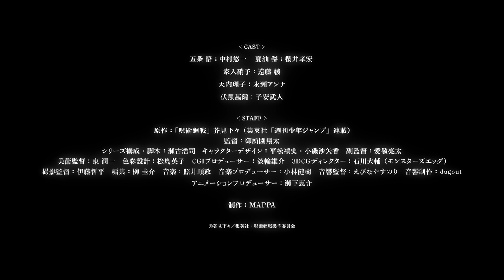TVアニメ『呪術廻戦』第2期「懐玉・玉折」PV第1弾｜7月6日から毎週木曜夜11時56分～MBS/TBS系列全国28局にて放送開始!!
TVアニメ『呪術廻戦』第2期「懐玉・玉折／渋谷事変」
2023年7月6日から毎週木曜夜11時56分～MBS/TBS系列全国28局にて放送開始!!

集英社「週刊少年ジャンプ」で連載中の、
芥見下々による漫画作品『呪術廻戦』。
2018年3月から連載が開始され、人間の負の感情から
生まれる呪いと、それを呪術で祓う呪術師との闘いを描き、
既刊22巻にしてシリーズ累計発行部数は
驚異の7,000万部を突破。

2020年10月から2021年3月までは毎日放送・TBS系列にて
TVアニメ第1期が放送され、国内のみならず全世界で
大きな反響を呼んだ。
さらに同年12月24日、第1期の前日譚にあたる物語が描かれる
『劇場版 呪術廻戦 0』を上映し、全世界で一大ムーブメントを巻き起こした。

そして、2023年に放送が決定している第2期で描かれるのは、
五条 悟と夏油 傑の高専時代の物語「懐玉・玉折」。
劇場版にて示唆された五条と夏油の決別した過去がついに明らかとなる。

さらに、連続2クール内にて「懐玉・玉折」の後、
第1期から続く時間軸の物語「渋谷事変」も描かれることが決定。
10月31日、ハロウィンで賑わう渋谷駅周辺に
突如“帳”が下ろされ大勢の一般人が閉じ込められる。
単独で渋谷平定へと向かう五条だが、
これは夏油や真人ら呪詛師・呪霊達による罠だった…。
虎杖、伏黒、釘崎といった高専生のメンバーや
呪術師たちも渋谷に集結し、かつてない大規模な戦闘が始まろうしていた。

呪いを廻る壮絶な物語が再び廻りだすー
【ストーリー】

最強の 2 人　戻れない青い春

2018 年 6 月、両面宿儺を己の身に宿した虎杖悠仁。
2017 年 12 月、祈本里香の呪いを解いた乙骨憂太。

そして更に時は遡り 2006 年（春）—。高専時代の五条 悟と夏油 傑。
呪術師として活躍し、向かうところ敵のない 2 人の元に、不死の術式を持つ
呪術界の要・天元からの依頼が届く。
依頼は 2 つ。天元との適合者である“星漿体(せいしょうたい)” 天内理子、
その少女の「護衛」と「抹消」。
呪術界存続の為の護衛任務へと赴くことになった 2 人だが、
そこに伏黒を名乗る“術師殺し”が“星漿体”の暗殺を狙い介入する...。

後に最強の呪術師と最悪の呪詛師と呼ばれる五条と夏油、
道を違えた 2 人の過去が明かされる—。

【CAST】

五条 悟：中村悠一　夏油 傑：櫻井孝宏
家入硝子：遠藤 綾
天内理子：永瀬アンナ
伏黒甚爾：子安武人
【STAFF】

原作：「呪術廻戦」芥見下々（集英社「週刊少年ジャンプ」連載）
監督：御所園翔太
シリーズ構成・脚本：瀬古浩司
キャラクターデザイン：平松禎史・小磯沙矢香
副監督：愛敬亮太
美術監督：東 潤一
色彩設計：松島英子
CGIプロデューサー：淡輪雄介
3DCGディレクター：石川大輔（モンスターズエッグ）
撮影監督：伊藤哲平
編集：柳 圭介
音響監督：えびなやすのり
音響制作：dugout
制作：MAPPA